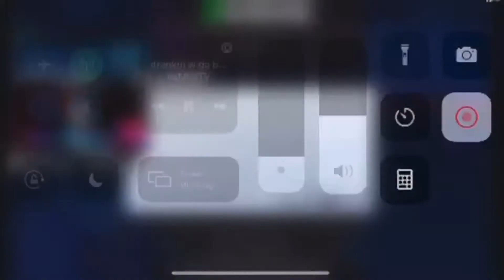Leaderboard Grinders Running Into the DG Clan Episode 2